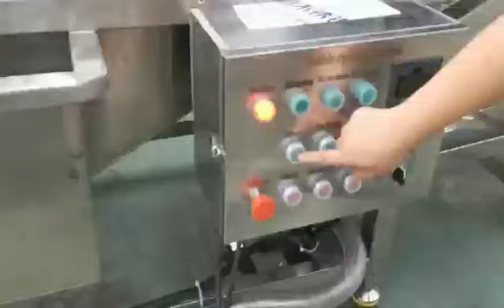Bubble washing machine for fruits and vegetables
Welcome to inquiry for more details